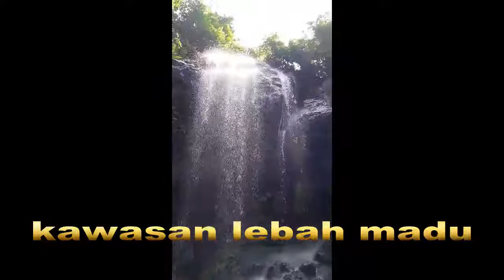TARZAN KOTA: 6 SARANG LEBAH BERHASIL DI TAKLUKAN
kumpulan beberapa sarang lebah madu yg sedang di panen.